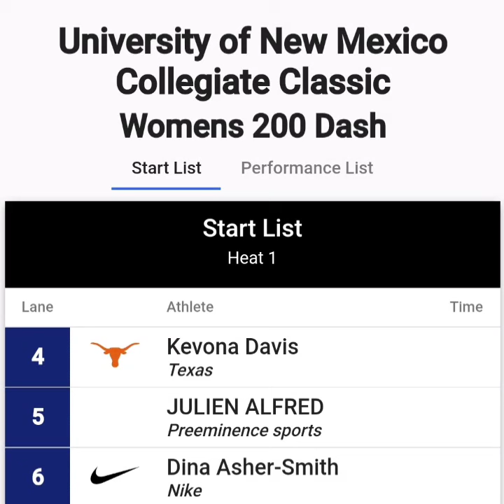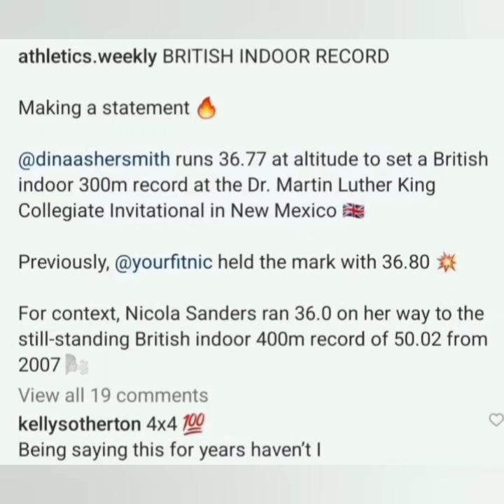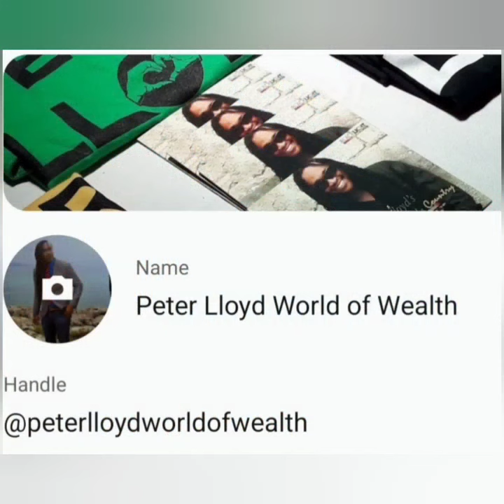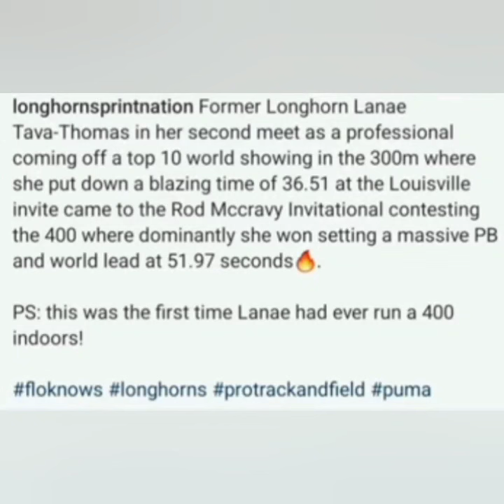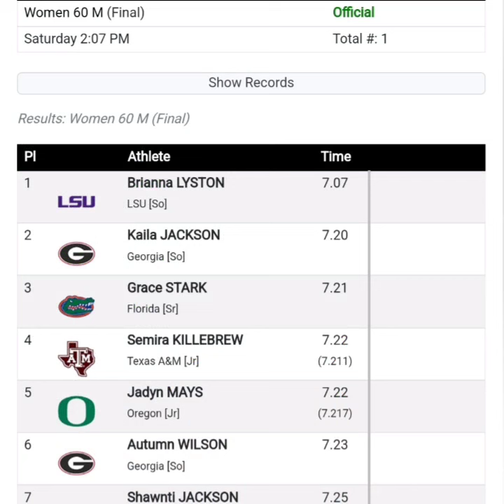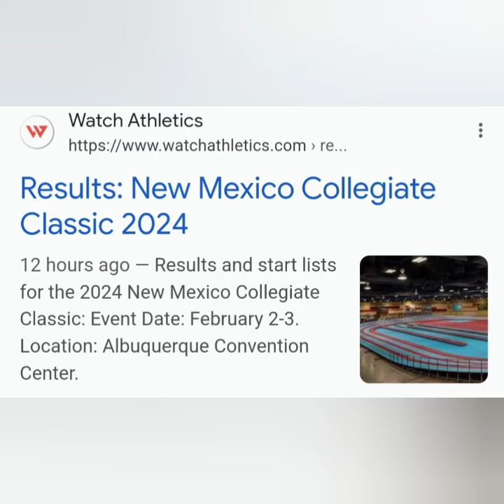BRIANNA KEVONA DINA JULIEN & LANAE TAVA ALL BATTLE OVER 200M! OMG WHAT A RACE !!!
BRIANNA LYSTON KEVONA DAVIS DINA ASHER SMITH JULIEN ALFRED & LANAE TAVA THOMAS ALL BATTLE THIS WEEKEND OVER 200M INDOORS! OMG WHAT A RACE !!!
WATCH NOW!
LINK